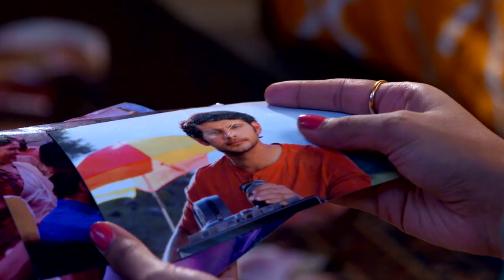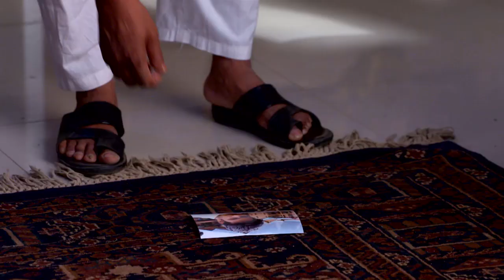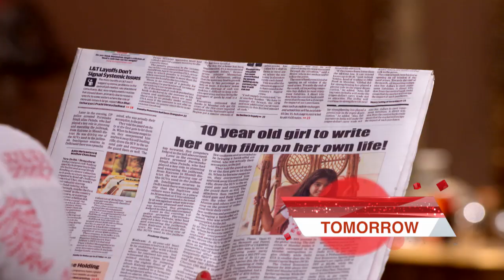STAR VEZHAMBAL 76 TD 28 08 17